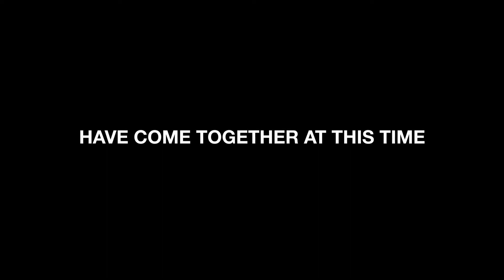Evening Prayers Monday 24th January 2022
Evening Prayers for the Stamford Methodist Church and Circuit led by Rev Bekkie Wright

Theme: Defeating our Pride
Reading: 1 Corinthians 14:1-12

The music in this act of worship is covered by Stamford Methodist Church CCLI License 91977